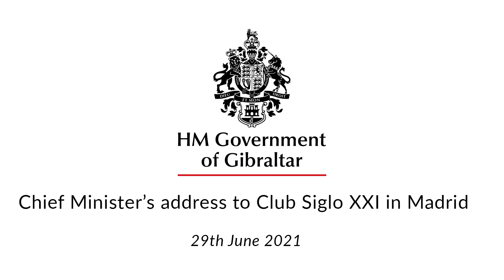Chief Minister's Address to Club Siglo XXI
The Chief Minister addressed Club Siglo XXI in Madrid on 29th June 2021. In a positive and lively discussion the Chief Minister considered opportunities for mutual prosperity for Gibraltar & the Campo de Gibraltar post-Brexit, and defended that British Sovereignty of Gibraltar is not negotiable.